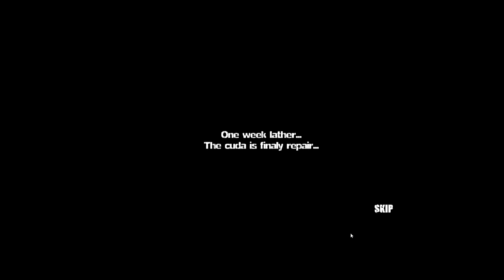Sift Heads 1 Flash Game Playthrough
Among the best sniper flash games was the Sift Heads series.  Eventually spanning into 30+ games including the Sift Heads world games, it practically has a cult following.  The first is your usual flash game mashup of wacky voice acting and MS paint graphics.  Just an amazing original flash game with much more to come of it.